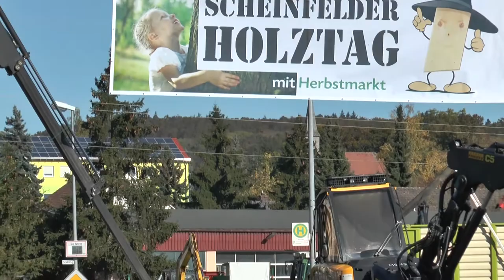Scheinfeld zeigt Herz - 7. Scheinfelder Holztag 2014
Bei herrlichstem Herbst-Wetter fanden mehr als 15.000 Interessierte den Weg auf den Scheinfelder Holztag, der bereits zum 7. Mal stattgefunden hat. Und für alle war etwas dabei - sehen Sie selbst!